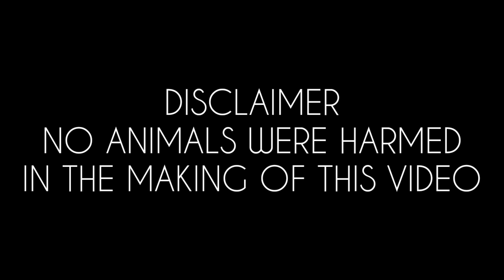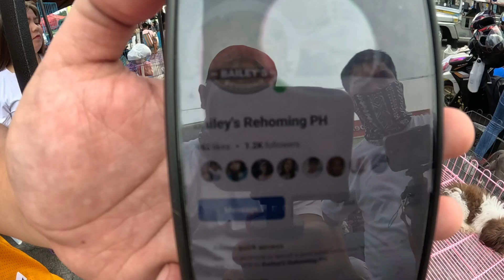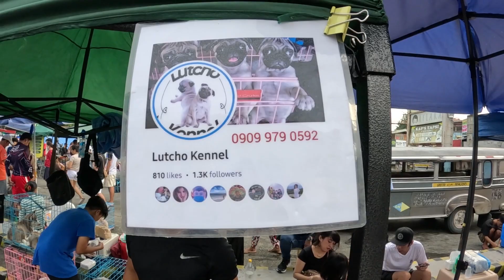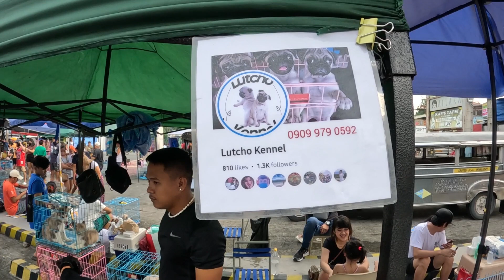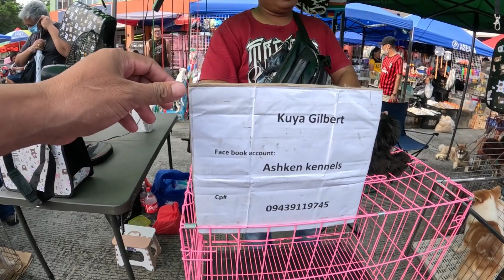HIMALAYAN CAT|ALASKAN MALAMUTE|FRENCH BULLDOG|AM.BULLY|UPDATE PRICE JULY,2023|GROTTO PET MARKET SJDM